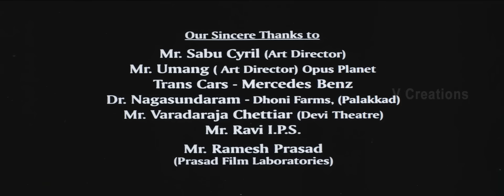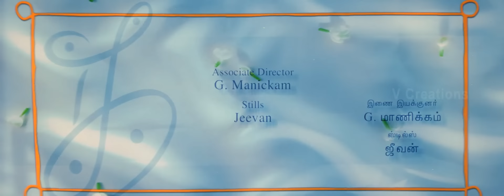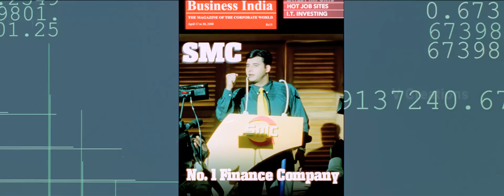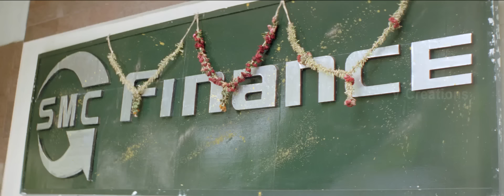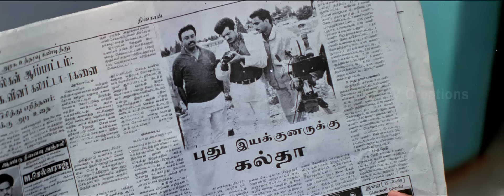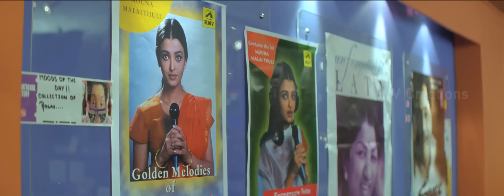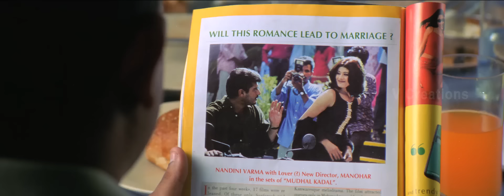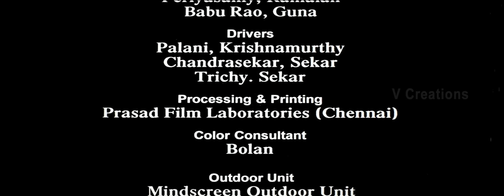Kandukondain Kandukondain Full Movie | Mammootty | Ajith | Tabu | Aishwarya Rai | AR Rahman | Rajiv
Embark on an emotional voyage with "Kandukondain Kandukondain," a film that masterfully portrays the complexities of love and the resilience of the human spirit. With its compelling narrative and enchanting music, the film is a jewel in the crown of Tamil cinema.

🌟 Featuring: Mammootty, Ajith Kumar, Tabu, Aishwarya Rai, Abbas
🎥 Direction by: Rajiv Menon
🎼 Composed by: AR Rahman